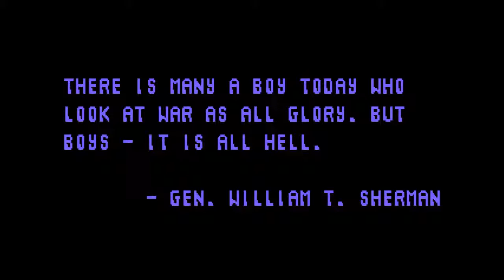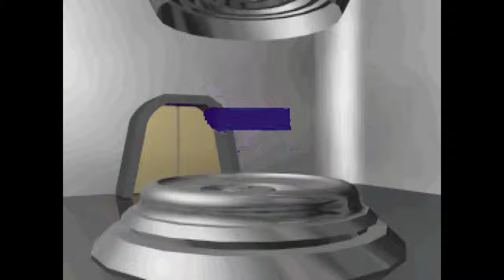Chaotic Void by Brainstorm Productions (BSP)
Chaotic Void is a demo by Israeli demo group Brainstorm Productions, which placed 5th in the demo compo at Summit 1996 in Nazareth Ilit, Israel.